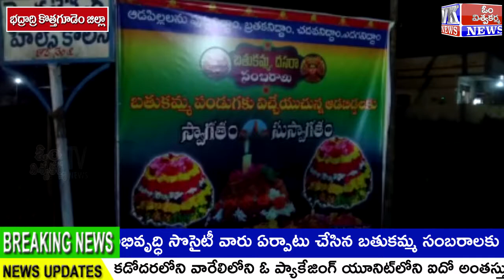భద్రాద్రి కొత్తగూడెం జిల్లా పాల్వంచ పట్నంలో బతుకమ్మ సంబరాలు.